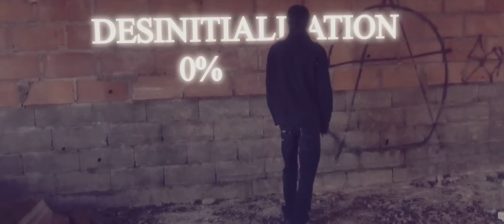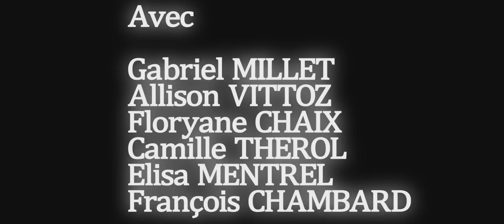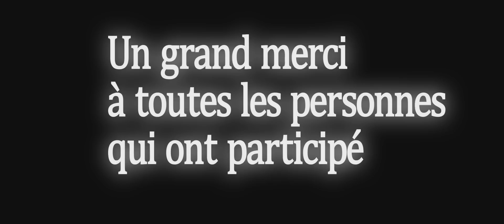I.A. [Fc Animation] Film de TPE (2011-2012)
Voilà le film présenté au TPE l'année dernière ^^
C'est la deuxième version en HD